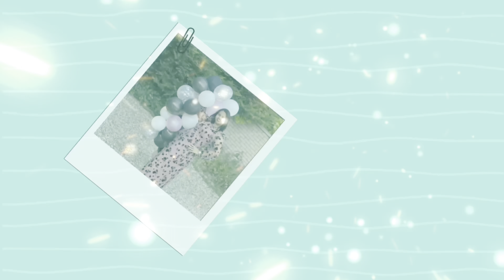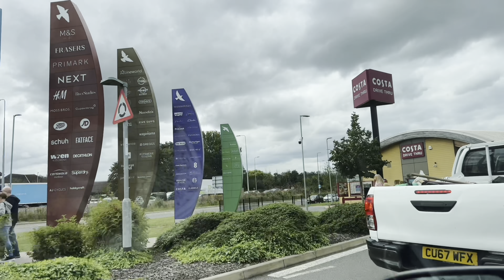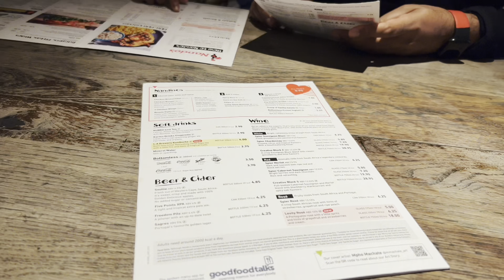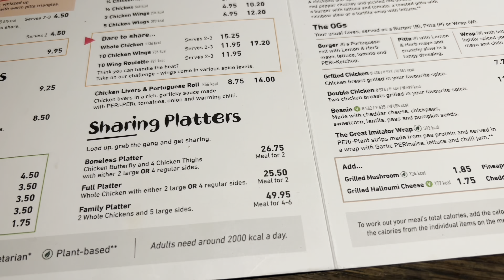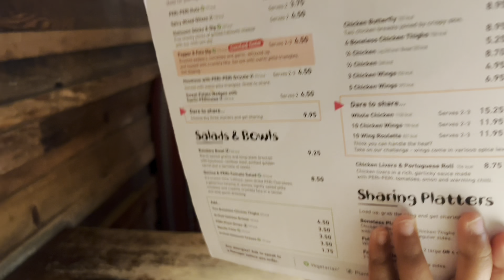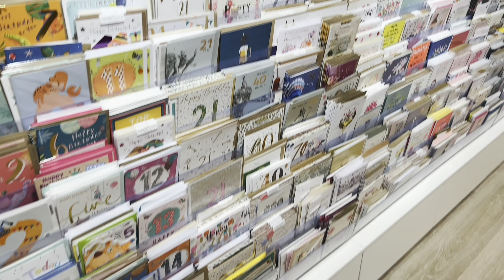Rushden Lakes UK: Our Day Out | Nando's Restaurant | Skechers Shop | Boating | Must-Visit Place ♥️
Vlog 8: Rushden Lakes: Our Day Out | Nando's Restaurant | Skechers Shoe Shop | Lake Boating | Must-Visit in the UK❤️

Visited Rushden Lakes in Northamptonshire, a beautiful place with lots of shopping, tasty food, scenic views, boating, and more. A must-visit spot with your loved ones. Come and experience the charm for yourself. Don't miss out, plan your visit today and enjoy!

I hope you will all enjoy this video and continue watching my channel.
I am an Indian living in the UK with my family, and I am in need of your support to help my channel grow.

If you have any comments or suggestions for me, please mention them in the comment box.

With your support and love, I will be sharing more interesting vlogs for you.